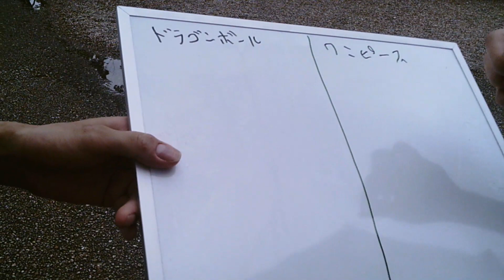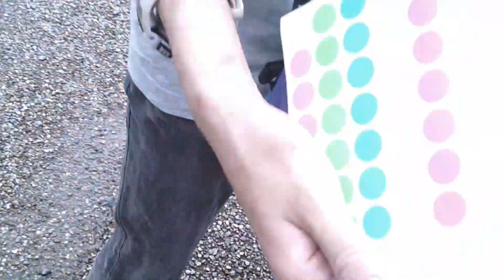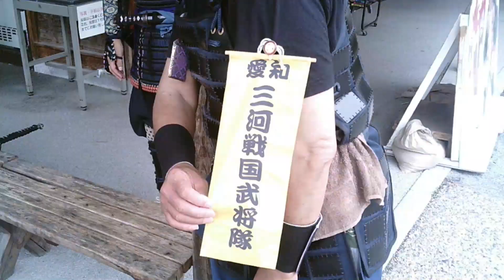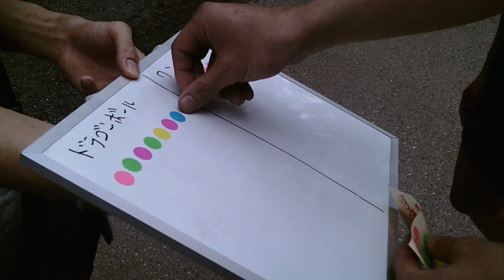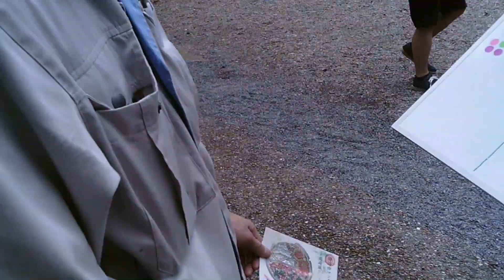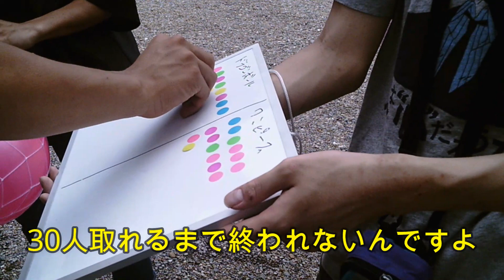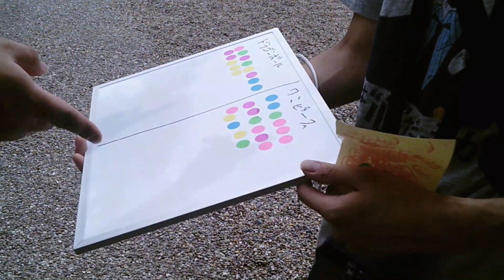【アンケート調査２】岡崎の方30人に聞いたドラゴンボール、ワンピースどちらが人気か調査してみた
ひろきチャンネルURL

ひろきチャンネルTwitter